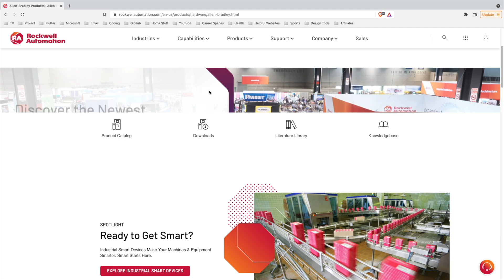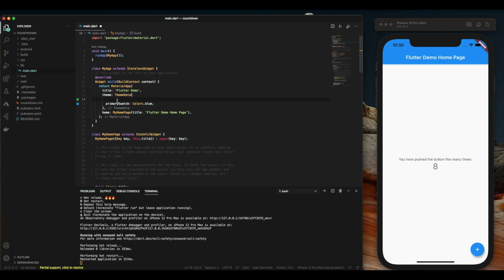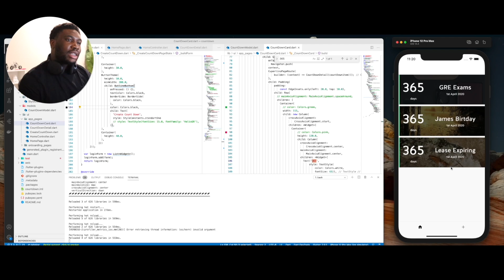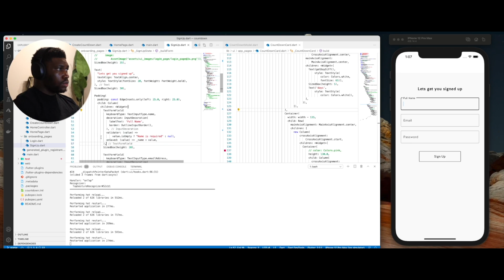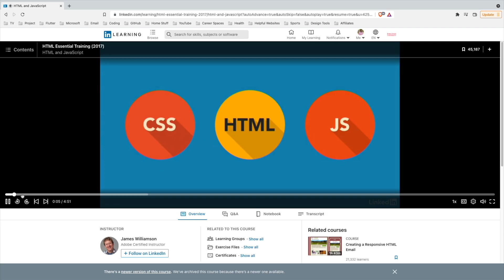Why I love Coding and Why You May Like It Too!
In this video, I go over why I love being a software engineer and why you might like it too!

00:00 - Introduction
00:14 - Endless Applications And Endless Opportunities
02:59 - Creativity
04:29 - Impact
05:31 - Constantly Evolving And Constantly Learning